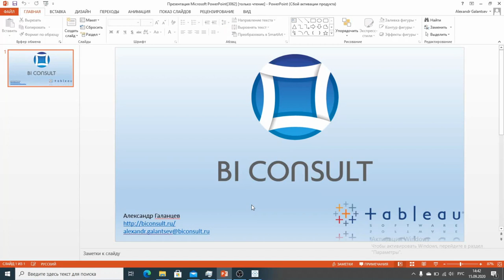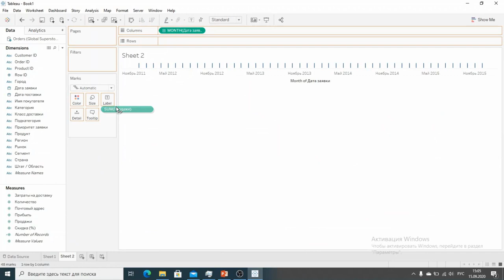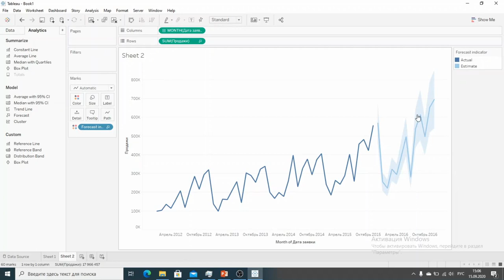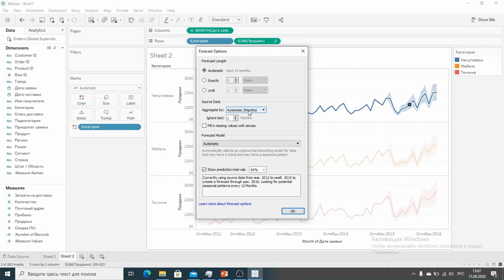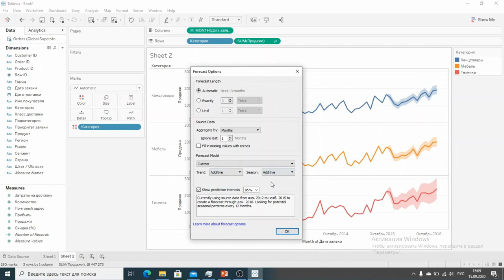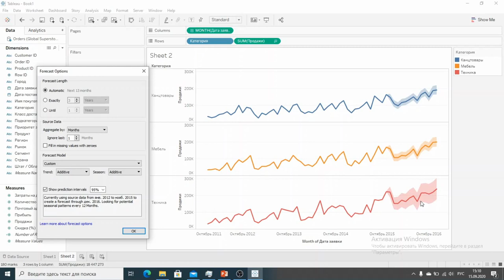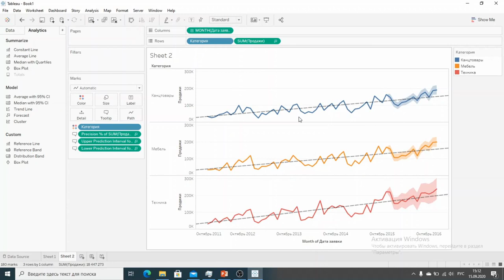Курс Tableau. Занятие 8. Прогнозирование в Tableau (Forecasting).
Работа в Tableau 8. Прогнозирование в Tableau (Forecasting). Уроки и обучение Tableau Desktop.

Давайте подробно разбирем и продемонстрируем применение такого важного инструмента, для любого бизнеса, как прогнозирование в программе Tableau.

Анализ временных рядов помогает выявить сезонные колебания метрик (например, объемов продаж) и тренд во времени, а также построить прогноз для заданного периода в будущем. Данный анализ может дать бизнесу 2 главных преимущества:
1.Выявление сезонных колебаний помогает спланировать логистику в компании и занятость работников: если вы знаете в какие месяцы / недели / дни вам потребуется больше материалов / курьеров / машин для удовлетворения повышенного спроса, вам будет проще спланировать аренду складов и машин заранее, а также закупить сырье на более выгодных условиях. Также выявление сезонных трендов поможет в планировании привлечения дополнительных временных работников и расписания отпусков, распределении рекламного бюджета.
2.Построение прогноза на основании общего и сезонных трендов помогает задать плановые показатели продаж / выручки / прибыли / расходов на сырье в будущем при прочих равных условиях. В случае невыполнения плана это поможет выявить недоработки. В случае нововведений для оптимизации процессов отличие реальных цифр от плана поможет установить эффект от внедрения нововведений.

прогнозирование продаж,
методы прогнозирования продаж,
планирование и прогнозирование продаж,
прогнозирование продаж предприятия,
анализ и прогнозирование продаж,
прогнозирование продаж товаров,
прогнозирование продажи продукции,
оценка прогнозирование продаж,
методы прогнозирования объема продаж,
прогнозирование спроса и продаж,
модели прогнозирования продаж,
прогнозирование продаж в excel,
оценка прогнозирование объем продаж,
прогнозирование объема продаж это,
анализ и прогнозирование динамики продаж,
системы прогнозирования продаж,
прогнозирование величины продаж,
прогнозирование продаж на год,
анализ и прогнозирование динамики продаж функции,
прогнозирование продаж пример,
прогнозирование плана продаж,
анализ и прогнозирование объема продаж,
прогнозирование продаж машинное обучение,
прогнозирование объема продаж пример,
алгоритм прогнозирования продаж,
методики прогнозирования продаж,
способы прогнозирования продаж,
роль прогнозирования при планировании объема продаж,
программы для прогнозирования продаж,
прогнозирование объема продаж в excel,
определите основные методы прогнозирования продаж,
формула прогнозирования объема продаж,
прогнозирование продаж python,
планирование цены прогнозирование величины продаж,
методы прогнозирования продаж в excel,
специалист по прогнозированию продаж,
прогнозирование продаж xgboost vs lstm,
книги по прогнозированию продаж,
тренинг по прогнозированию продаж,
статистический метод прогнозирования объема продаж основан на,
пошаговые методы прогнозирования продаж,
методы прогнозирования объема розничных продаж в страховании,
прогнозирование продаж редко продающегося товара,
прогнозирование и моделирование продаж,